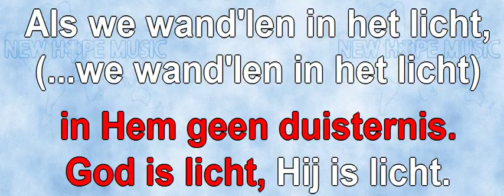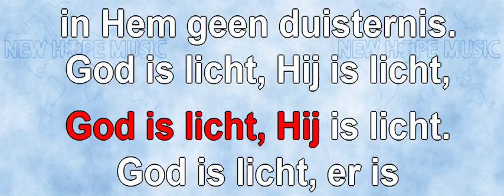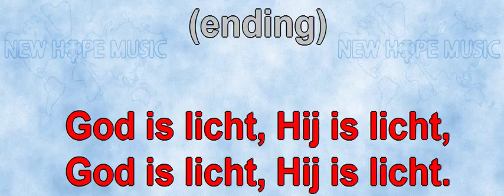Als We Wand'len In Het Licht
Original title: If We Walk In The Light
Written by: Ralph P. Merrifield
Nederlandse vertaling: Adrian Vermeulen & Johan Komrij
Gezongen door: Johan Komrij
Sequenced by: Michael Jester